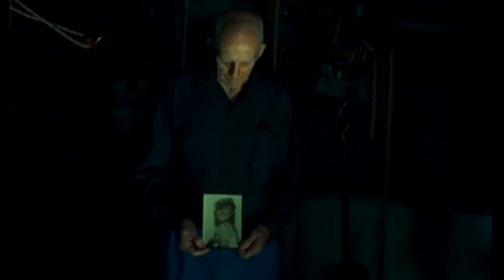Jo Dee Messina - Because You Love Me (Official Music Video)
Watch the official music video for Jo Dee Messina's "Because You Love Me".

Stay up to date with all of your favorite Curb Records' artists in one place! From exclusive behind the scenes footage to official music videos, lyric videos and audio!